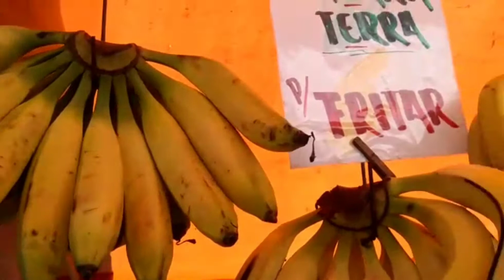fui na feira + mostrando as variedades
Olá pessoal sejam todos bem vindos a mais um vídeo